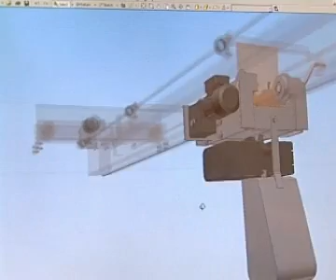DCB Profil film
Profil film for Danish Crane Building A/S